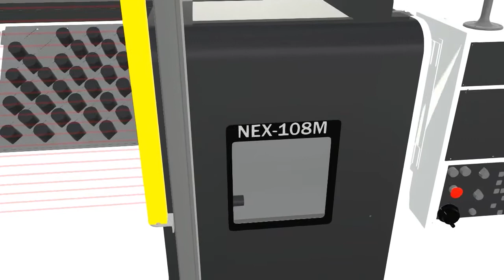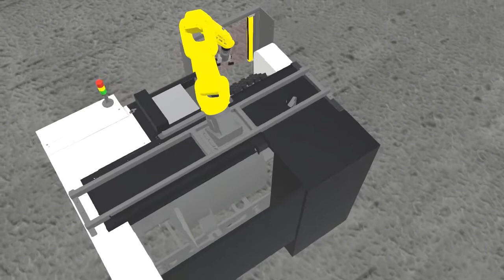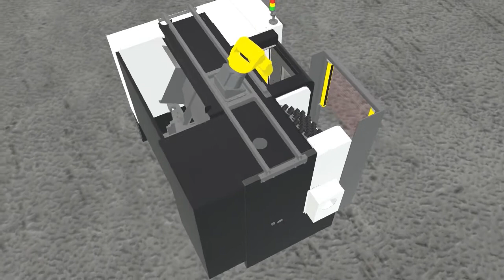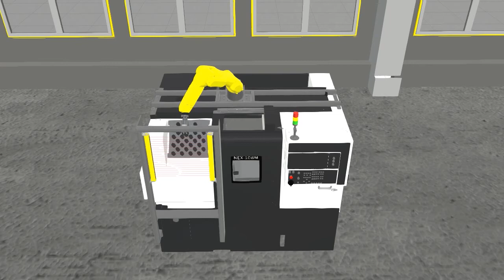TAKISAWA automatizálás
További információkért vegye fel velünk a kapcsolatot:

Honlapunk:  controlsystem.hu

Zene: Josh Pan - Calvin Harris